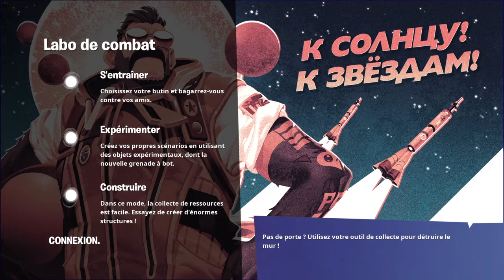Fortchaos saison 4 ep 7 la fin de jonesy obscur